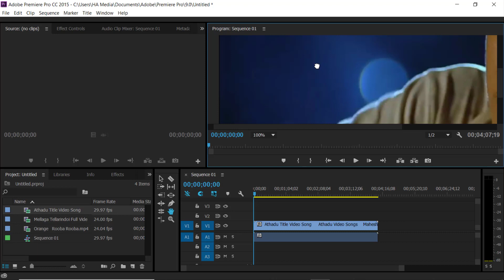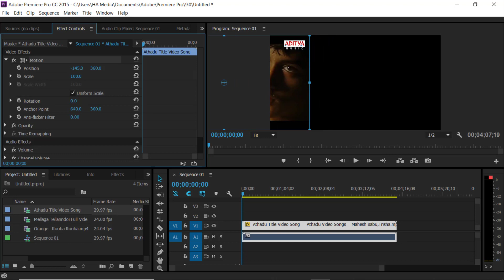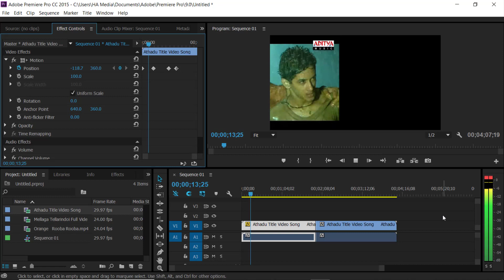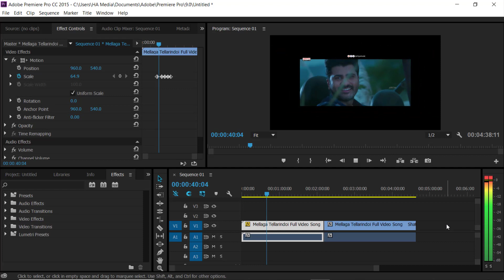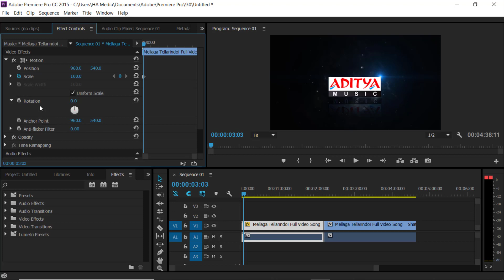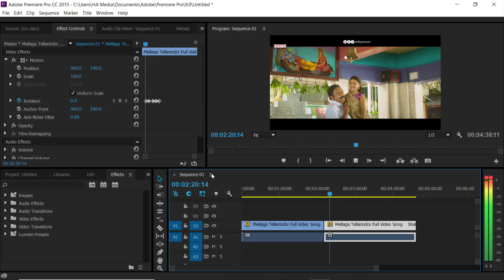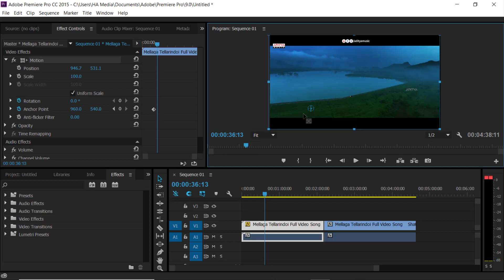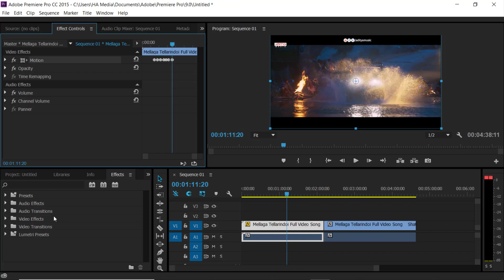Adobe premiere pro cc video effects animation tutorial in Telugu lesson 10 || digital Telugu techs